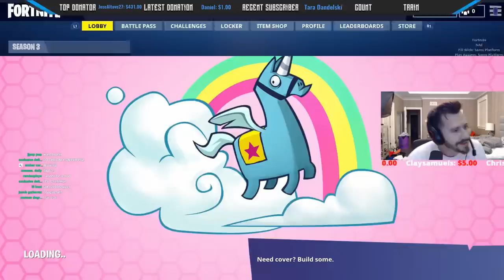ROCKET RIDING WITH THE NEW GUIDED MISSILE ROCKET LAUNCHER!! FORTNITE BATTLE ROYALE WITH TEAM ALBOE!!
Directly support ItsYeGames as a creator
- Add Me On PSN OR XBOX